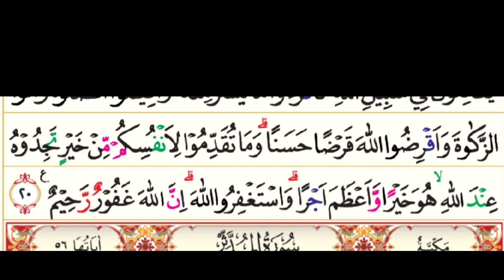Quran Surah Al-Muzzammil Dibaca Oleh Muhammad Taha Lengkap dengan Mushaf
QS. Al-Muzzammil lengkap dengan mushaf sehingga bisa sambil membaca Al-Quran